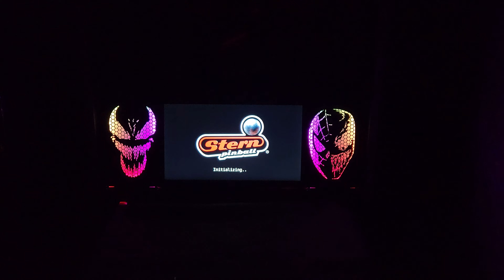Pinball Acrylic Speaker Grill insert Venom - Spidey Set